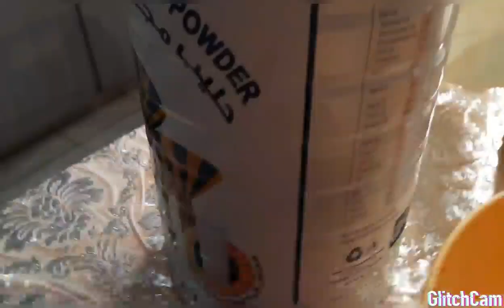Bread My HomeMade/ryangrace vlog.